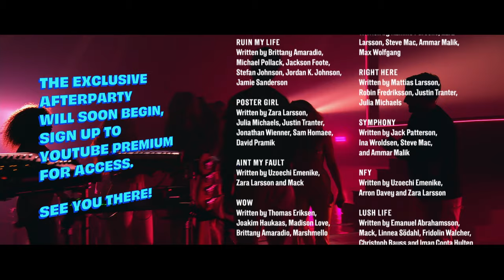[LIVE] Zara Larsson Live In Concert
This International Women’s Day, I will celebrate female empowerment with a live online concert.

The COVID-19 pandemic has amplified existing gender inequalities, with women still doing three times more unpaid work in the home than men. An IKEA study found that 1/3 of women say their careers have been held back because they do more in the home than men. Which is why IKEA worked with a relationship expert to launch a game on Instagram Stories that can help start a global conversation about equality at home. This game helps couples (or flatmates) talk about and address any imbalance in the home. We must educate each other, and we must educate women all over the world!

Don’t forget to join the live Premium-exclusive afterparty, straight after the show.